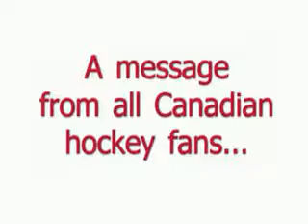Canada vs USA trash talking for 8 men's olympic hockey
We are awesome, we're not mentally chalnged either.The story:Our gym teracher created a mini olympics and instead of 17 days of olympics, we had on full d...